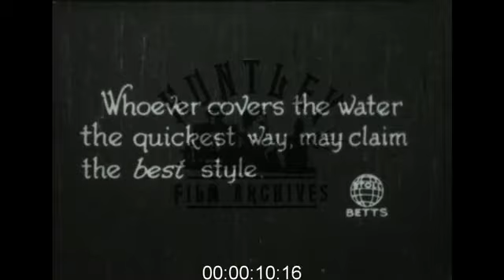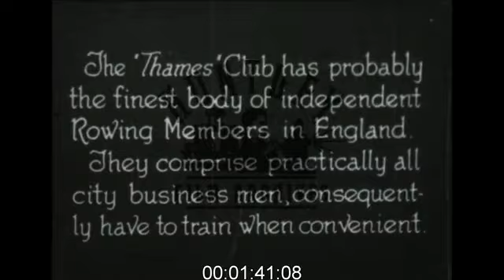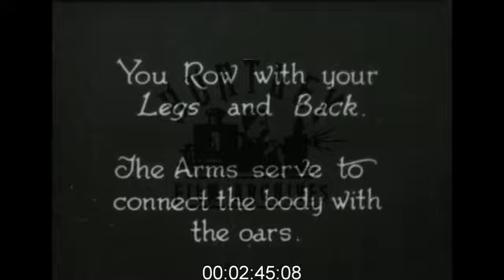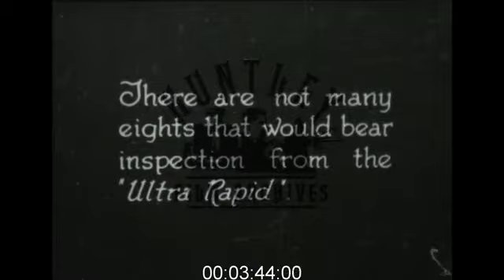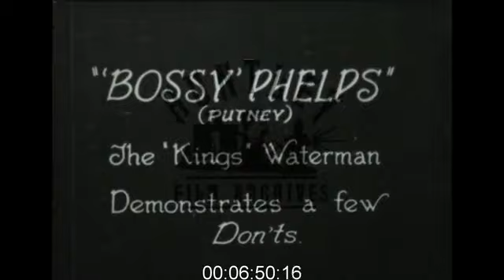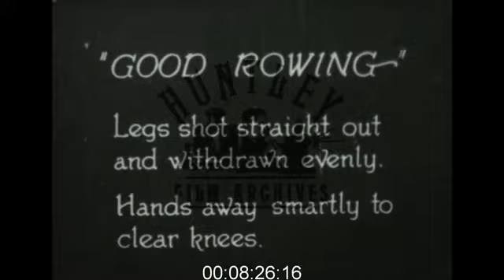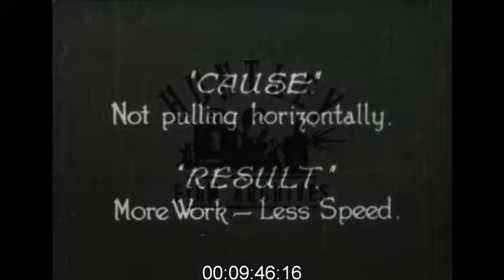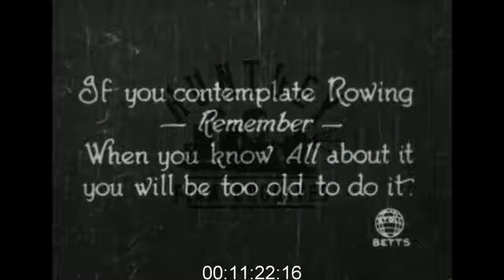Rowing on the Thames, 1920s - Film 1000213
Rowing on the Thames with the Thames club rowers and the Grand Challenge cup. Eight rowers bring their boat out of the boat house 1920's

Teams rowing with their cox down the River Thames.
Style and technique explained Rapid ultra etc.
Bringing the boat ashore. Carrying to boat house. Jack Beresford rows in single person boat, slow motion to show technique. Bossy Phelps from Putney shows his style., he coaches the Oxford team.